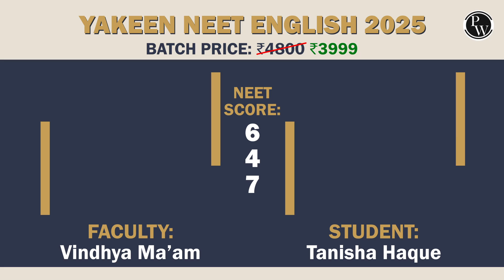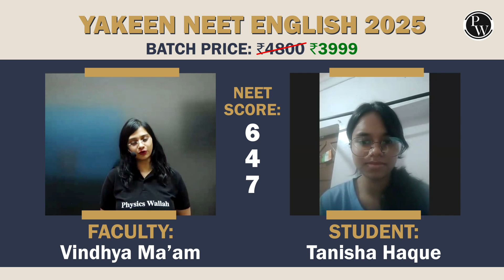Successful Result of Yakeen NEET English 2024 Batch | Success Story of TANISHA HAQUE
Watch the success story of TANISHA HAQUE from the Yakeen NEET English 2024 Batch! See the successful result of this inspiring student's hard work and determination.